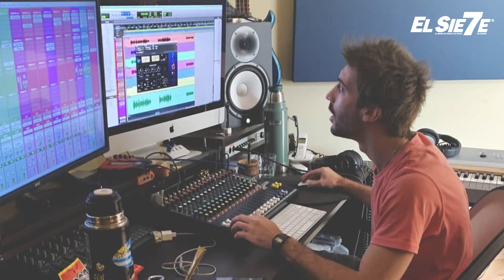Un argentino rompiéndola en México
Joaco Mehtce es originario de Buenos Aires, Argentina, pero se encuentra en Tuxtla muy contento de traer su arte a nuestro estado y también a todo el país, está por lanzar su primer álbum y a la par, aprovecha su estancia para conocer cada rincón de México y llevarle su música, con el objetivo de tocar vidas y despertar emociones.